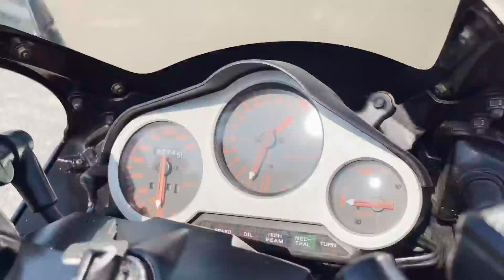旧車 VT250F 希少！エンジン好調！人気のブラック！佐賀 武雄